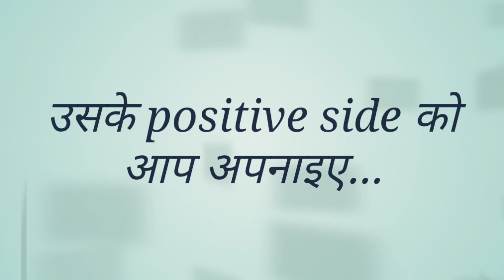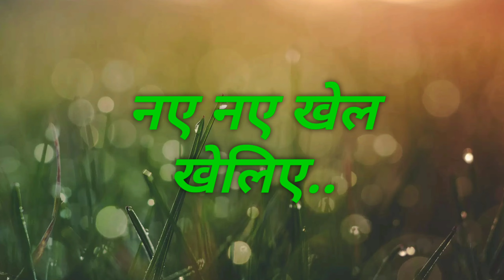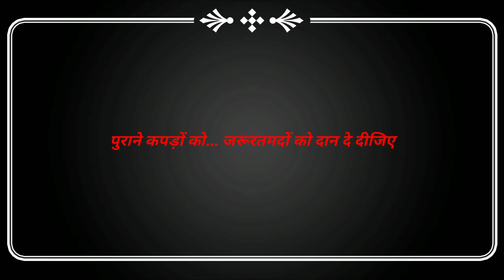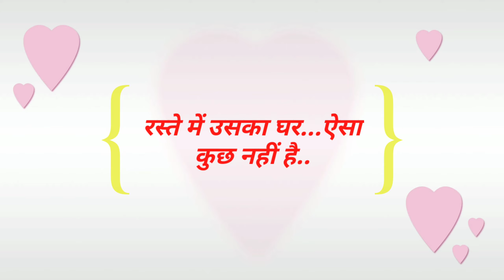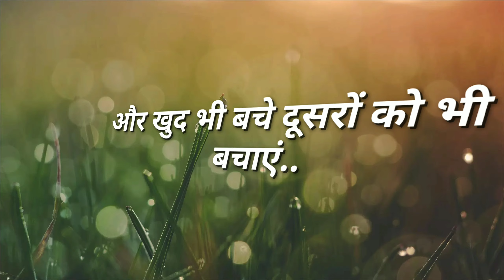What to do?|| Care for you || By Vivek Vishal.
In this video, i have discussed about the various things You can do at home to prevent yourselves from this ongoing Pandemic.